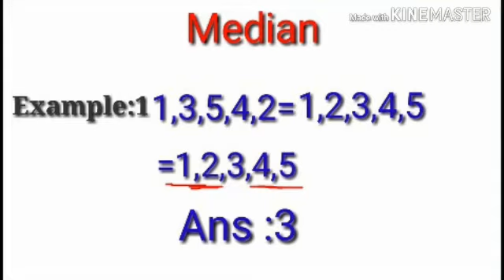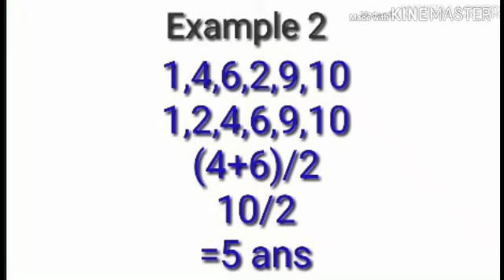Median Math | Exercise 10.3 information handling Unit Math Class 9,10 | Basic Math In Sindhi STS IBA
median basic math with two well explained examples in Sindhi.

By:Engr Uzair Malik 17

Math in Sindhi, basic math in sindhi, iba math test preparation, sts test preparation, STS test preparation 2021
IBA MATH TEST PREPARATION
Mathematics Classes
Maths Sindh Text Books
Sindh text Book mathematics for class 3,4,5,6,7,8
Mathematics class 3,4,5,6,7,8 Sindh Text Book Board jamshoro
Sindhi maths